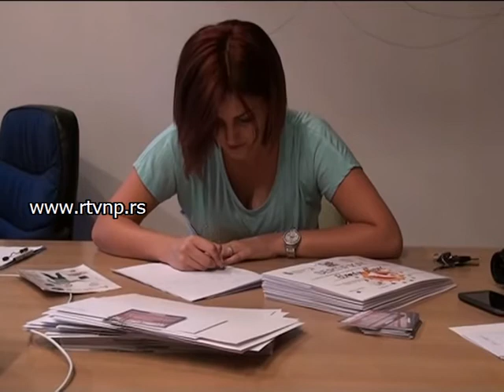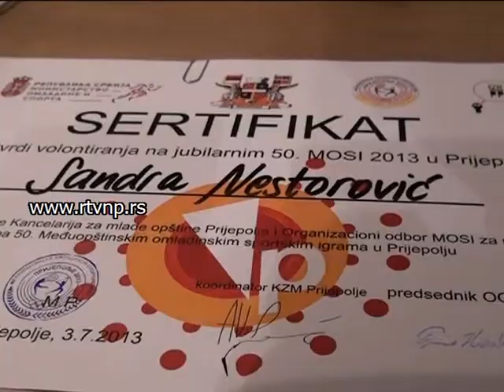Mosi igre Prijepolje